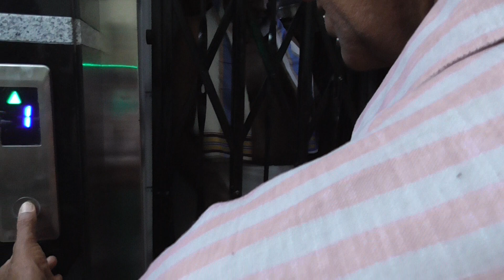New Home -28